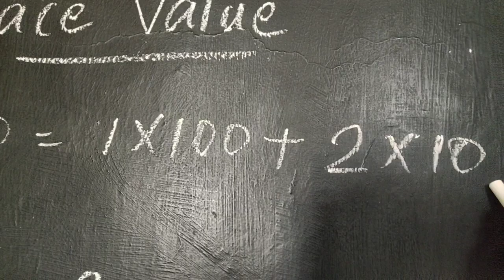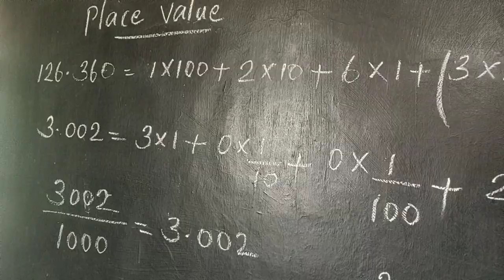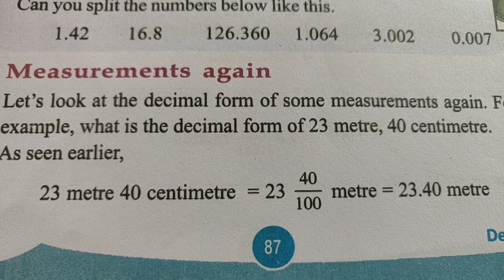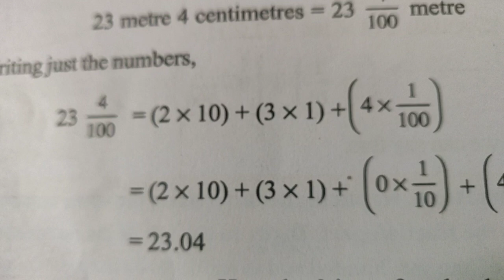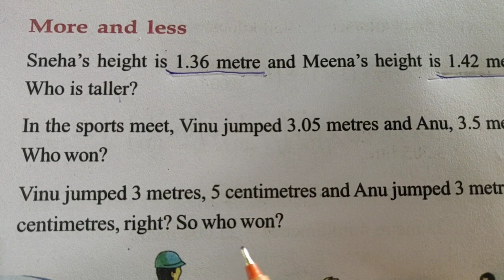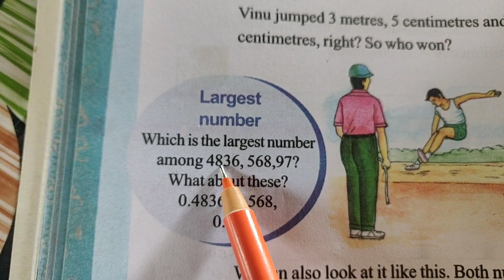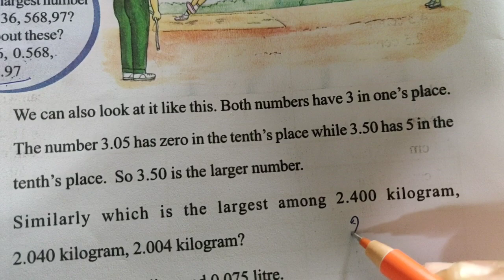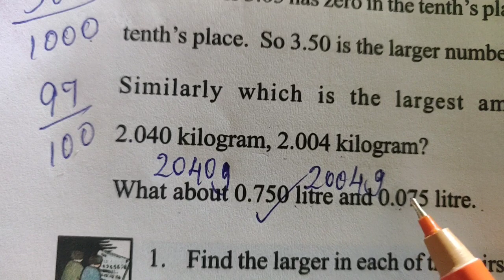Kerala Syllabus STD 6 Maths Unit 5 Decimal Forms /Page 87,88,90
എങ്ങനെ ദശാംശ രൂപങ്ങളുടെ  സ്ഥാനവില ,വലുതേത് ,ചെറുതേ ത്  / എളുപ്പത്തിൽ മനസിലാക്കാൻ ; ദശാംശ രൂപങ്ങൾ